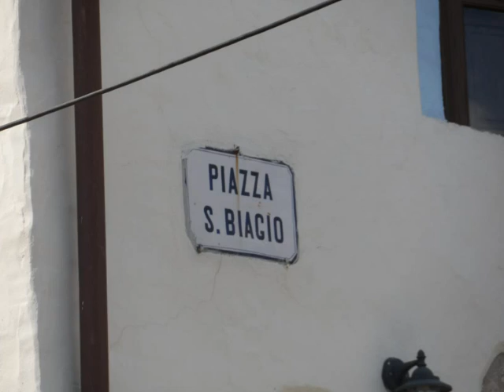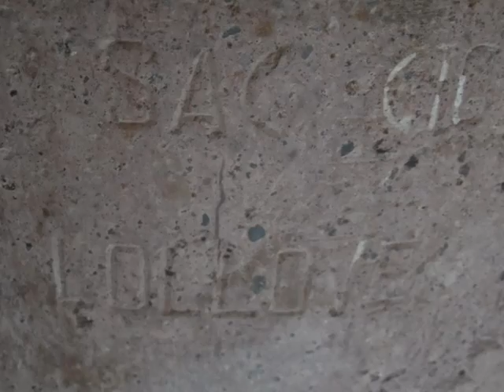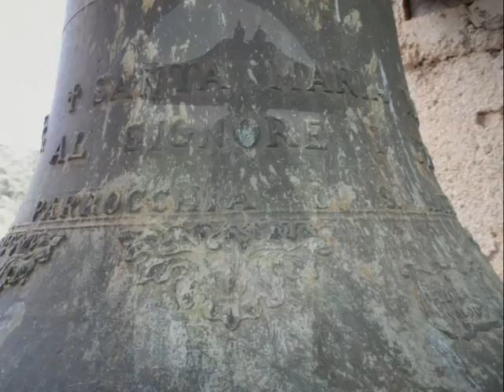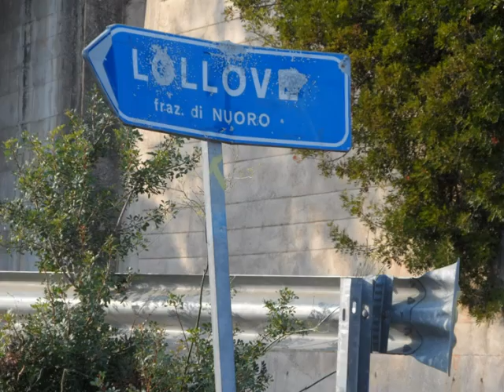Viaggio a Lollove: Silvestra Pittalis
@silvestrapittalis video